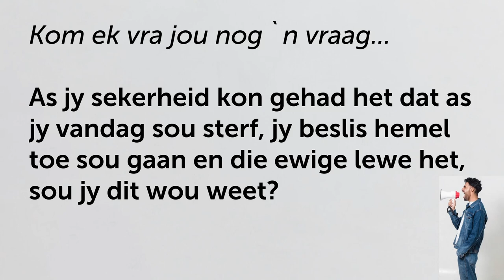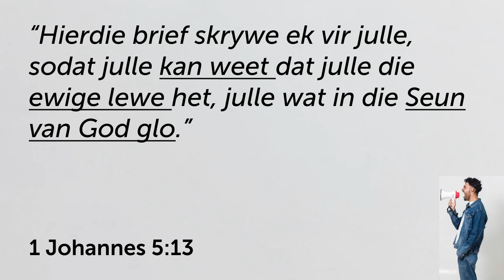Vraag 3: Wil jy sekerheid hê dat jy die ewige lewe het?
Hierdie is 'n uitknipsel van die preek: Drie vrae wat lewens verander | BUURTWAG.